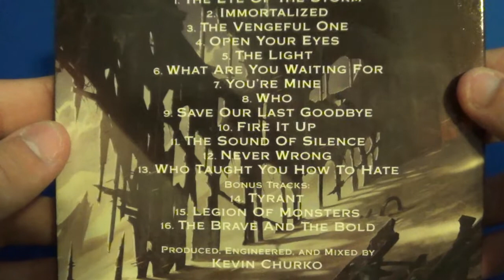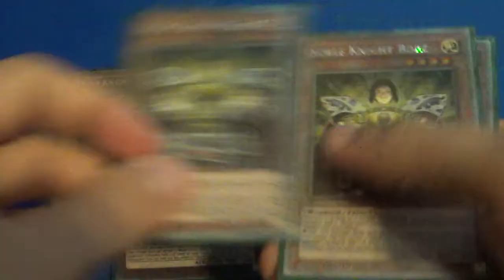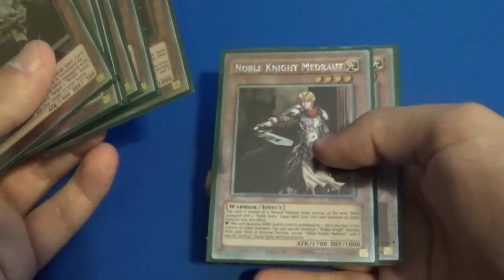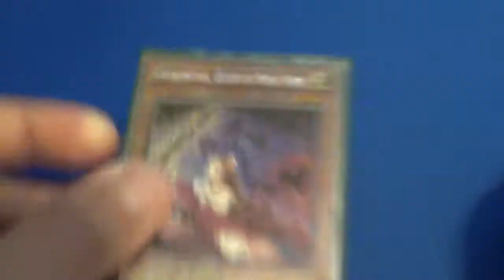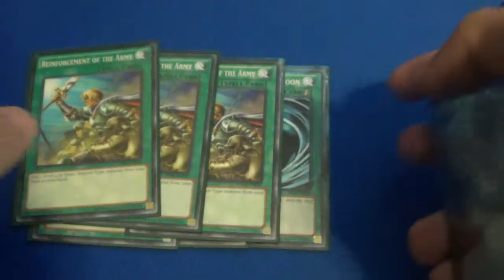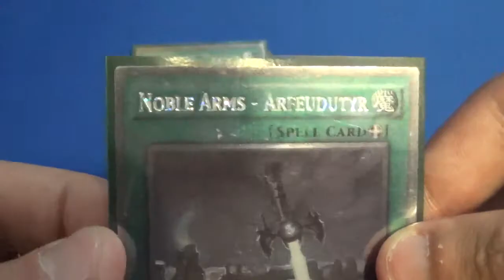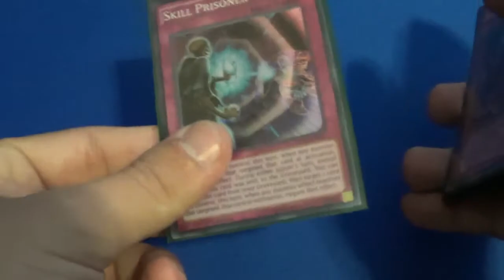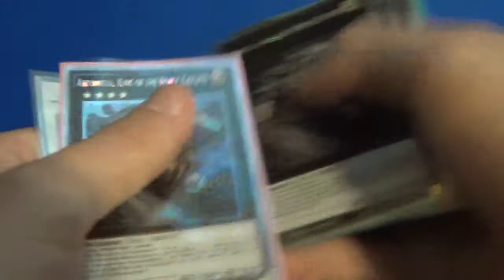Yugioh Noble Knight deck profile